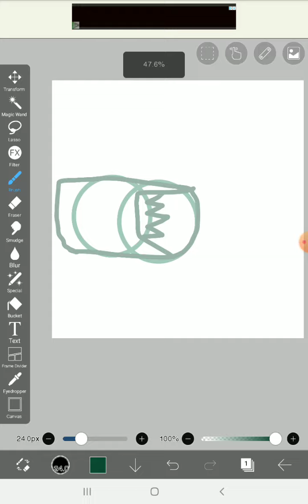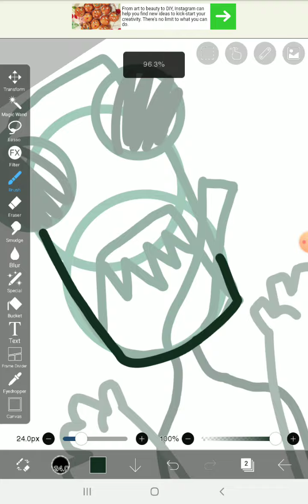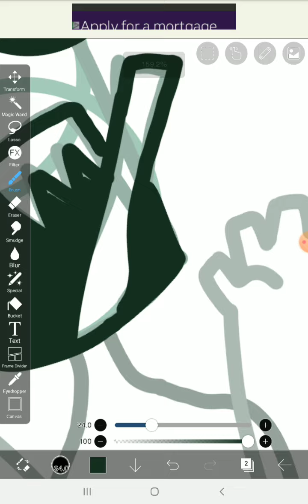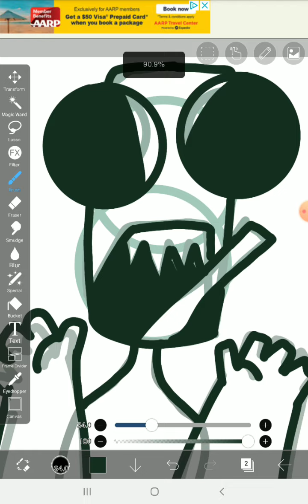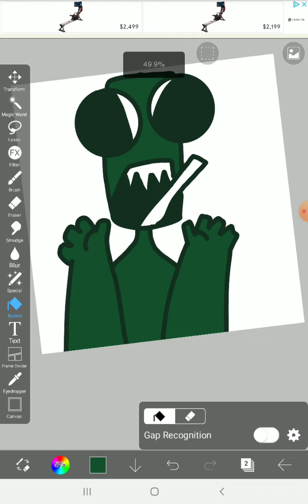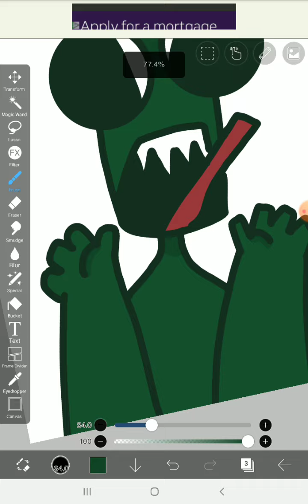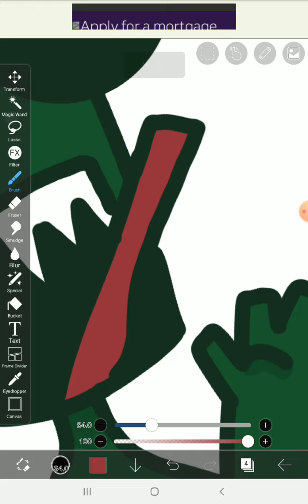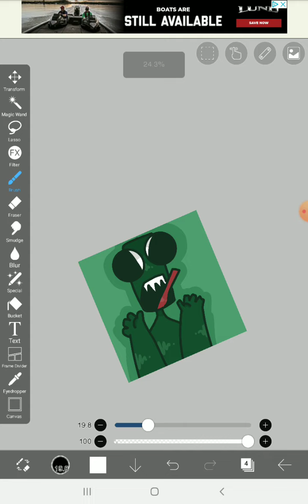The tall blind and green boi!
I promise the animation will be out soon 🙏

Umm... ya